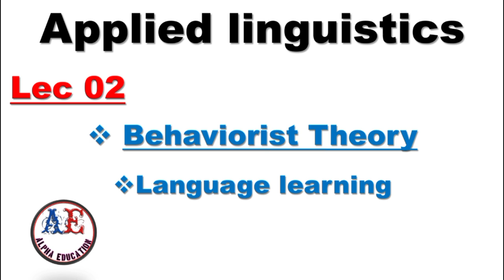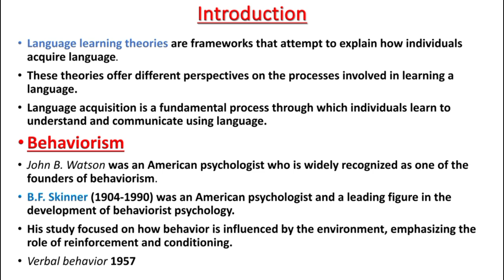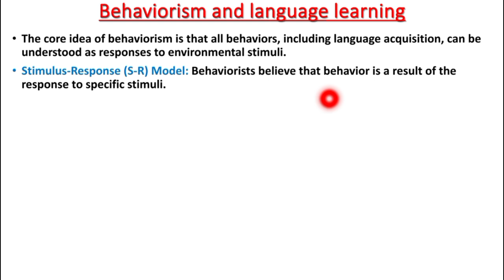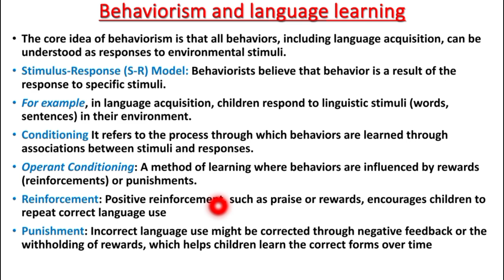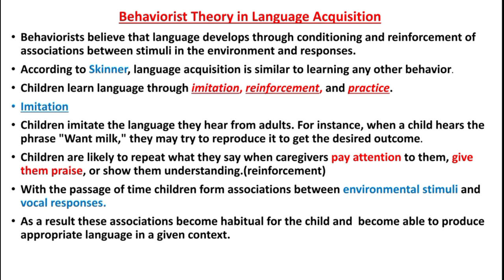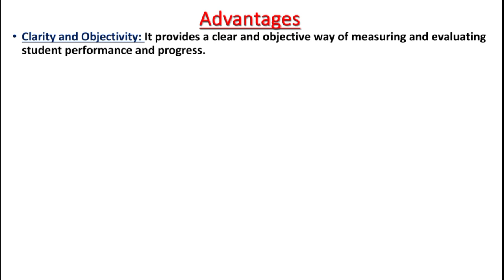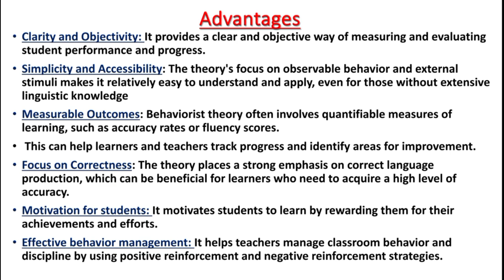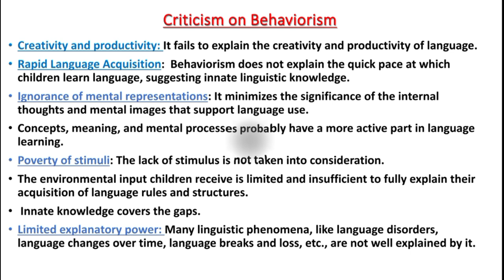Behaviorist theory of Language Learning | Lec 02 | Applied Linguistics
Behaviorist Theory of Language Learning

In this second lecture of our Applied Linguistics series at Alpha Education, we delve into the Behaviorist Theory of language learning. Building on our introduction from the first lecture, we explore key concepts, including the principles of conditioning, reinforcement, and imitation that shape this approach. We also discuss the advantages and disadvantages of behaviorism, addressing common criticisms of this theory.

Lec 01 Applied Linguistics Introduction and Scope

Join us as we unpack the implications of behaviorism for language acquisition and teaching strategies.